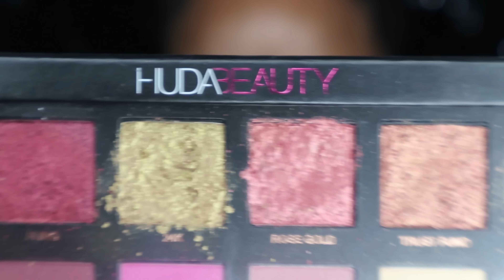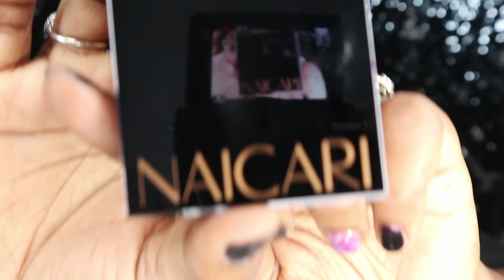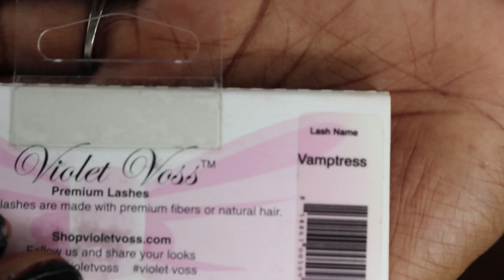Huda Beauty and Kevyn Aucoin Electropop Glitter Halo [4K]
The Huda Beauty Rose Gold Palette is one of those palettes I grab for multiple looks. Its the combination of the colors that allows you to create so much!!!

Products used:

Wet n Wild Concealer
Bhcosmetics Makeup Sponge
Huda Beauty Rose Gold Palette
NYX Cosmetics Eyeshadow Base in Black
Kevyn Aucoin Electropop Palette
Starry Eyed Glitter Liner
Becca Cosmetics Backlight Priming Filter
Benefit Cosmetics Pearl Primer
Estee Lauder Double Wear Foundation in Nutmeg
Ofra Cosmetics Banana Powder
Glamour Dolls x Lisa Frank Bronzer
Naicari Beauty Blush and Highlight
Violet Voss Lashes in Vamptress

Artis Oval Brush #6
Ecotool Brushes

***Please ignore the growth in my nails, I removed the acrylic and I didn't have time to get them done properly.

I received the following complimentary in exchange for an honest review:
Kevyn Aucoin
Ofra Cosmetics
Estee Lauder
Glamour Dolls
Naicari Beauty
Artis Brush